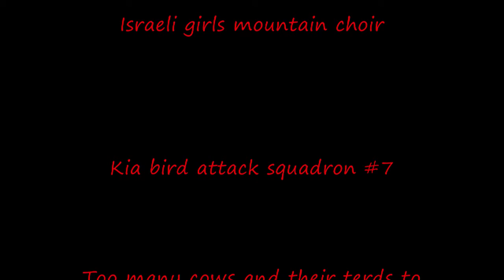Fellowship of the Laminators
Went on a hike with some friends into Mt. Aspiring NP.